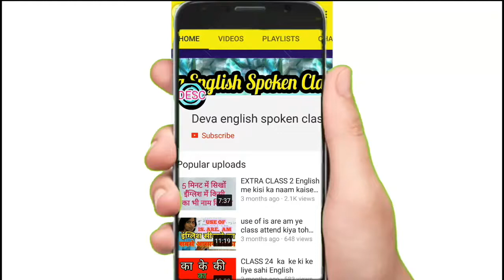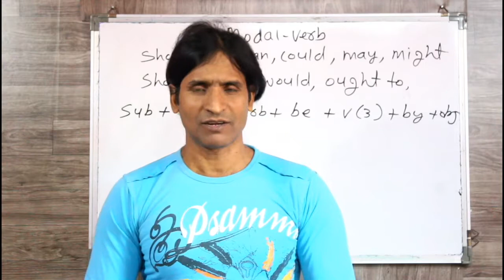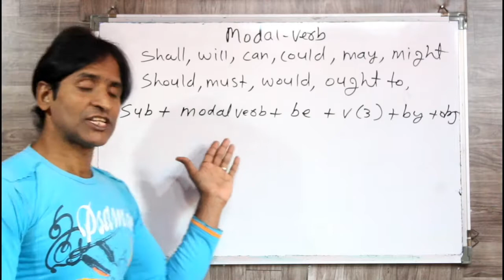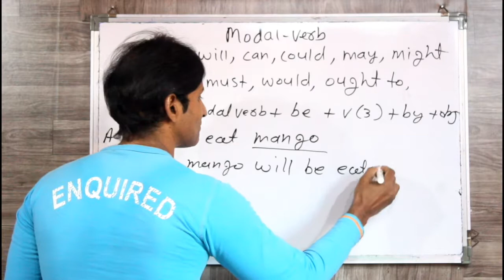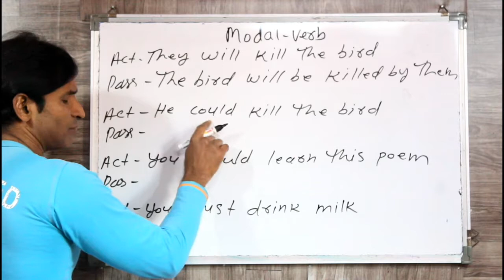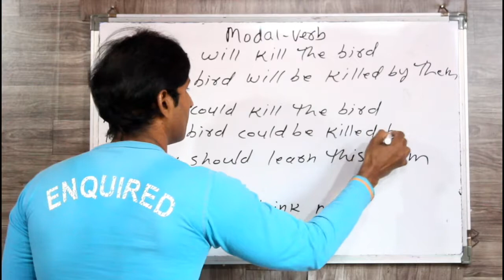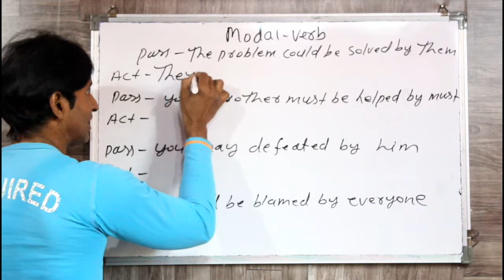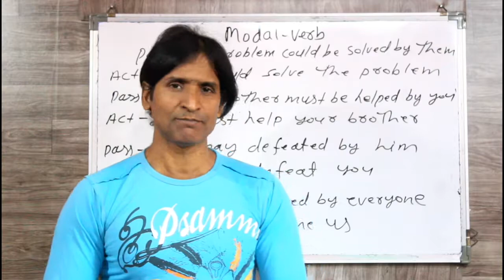CLASS 135 ACTIVE PASSIVE OF MODAL VERB सीखे इंग्लिश बिलकुल सरल तरीके से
dosto ye hamara education channel hai jisme english asaani se sikhne ke tarike bataye jaate hai aur hamara har video step by step hota bilkul ek real class ki tarah dosto agar aapko achha lage toh like karna share karna comment karna aur mere channel ko subscribe kar dena agar aap english sikhna chahte hai toh deva english spoken class ka regular video dekhiye ENGLISH SIKHNE KA SABSE ASAN TARIKA english kaise sikhe hindi se english kaise sikhe